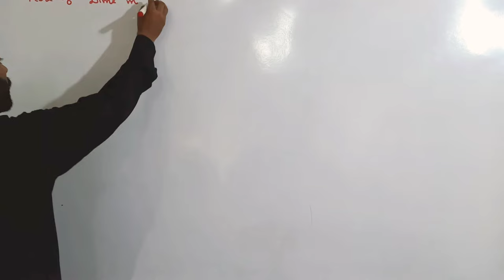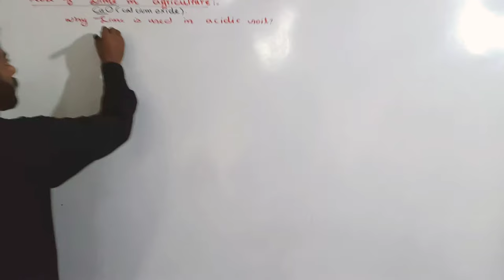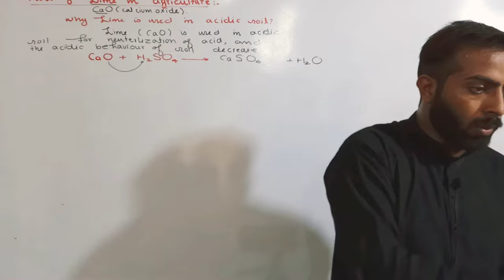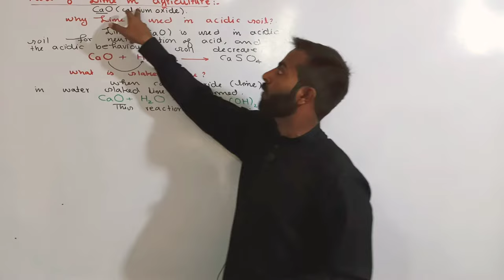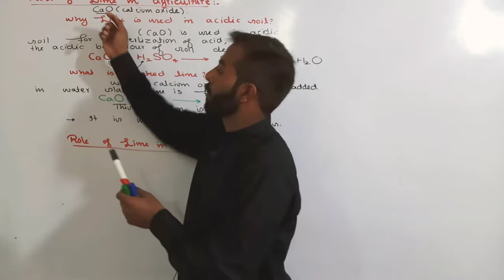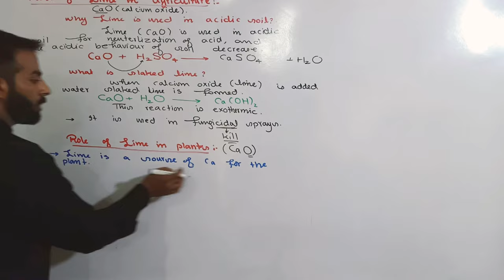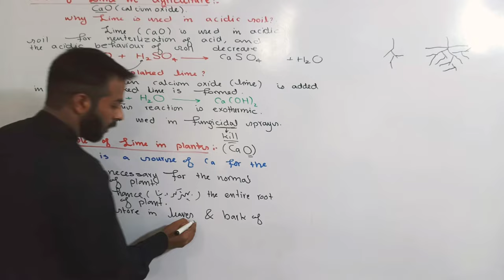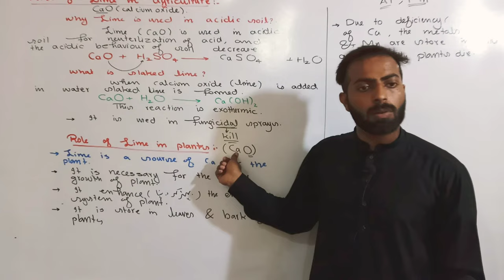Role of lime in agriculture || Function of calcium in plants growth || 2nd year,ch.no.2(s-block elem